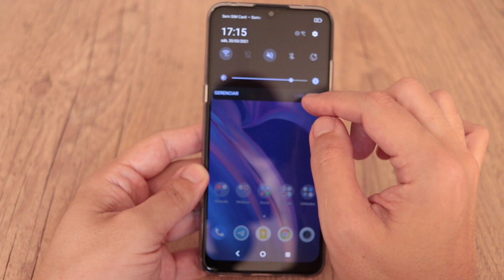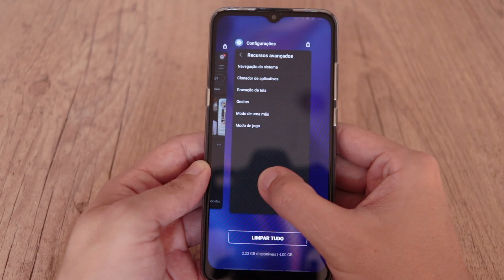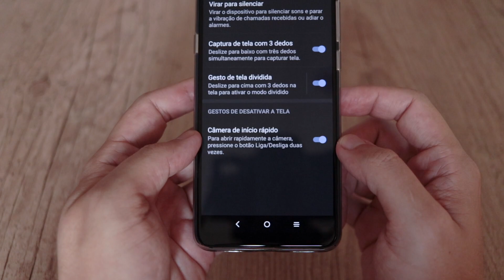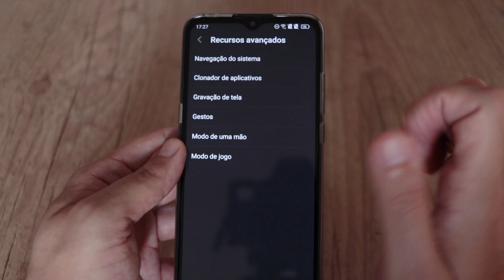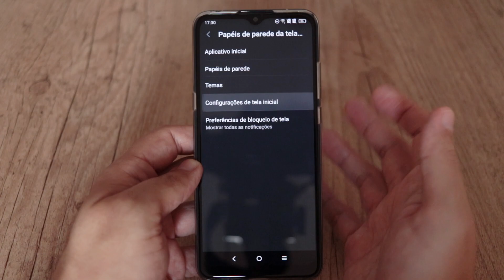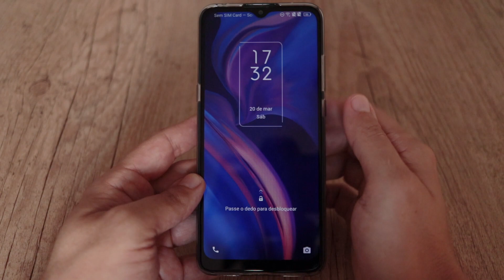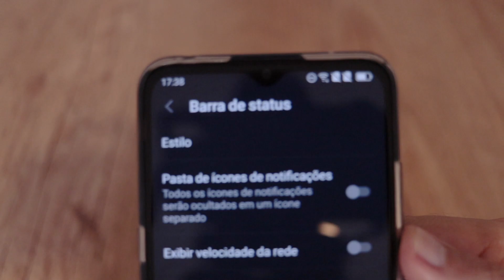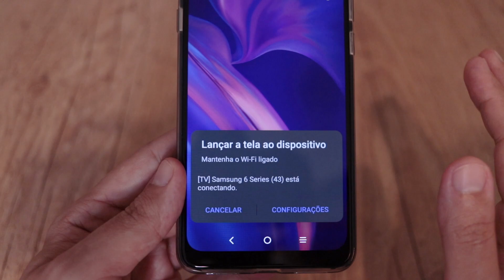TCL 10 SE - DICAS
Você comprou o TCL 10 SE e ainda não sabe ajustar algumas coisas? Então confira as melhores dicas e truques para deixar seu novo smartphone do seu jeitinho!